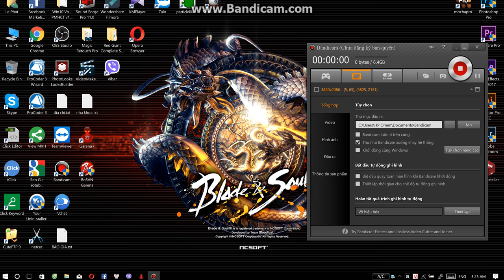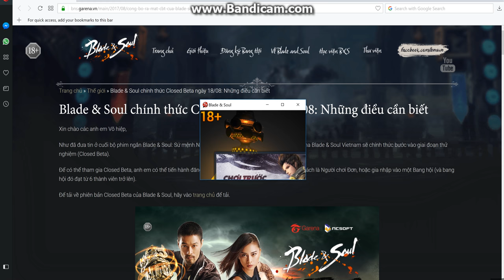Blade & Soul Nhập Môn Bừng Tỉnh